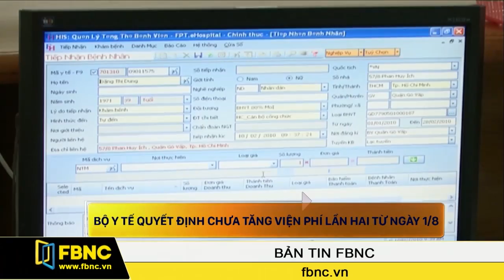FBNC - Bộ Y tế quyết định chưa tăng viện phí lần 2 từ ngày 1/8